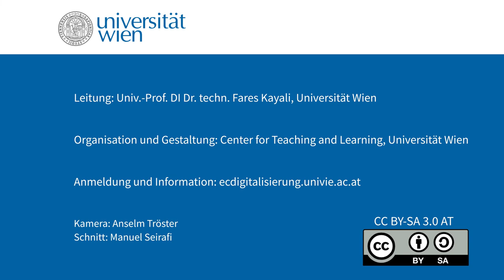Fares Kayali, Uni Wien: „Warum das EC ‚Digitalisierung verstehen und mitgestalten‘ besuchen?“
Univ.-Prof. DI Dr. techn. Fares Kayali (👤 Leiter des EC "Digitalisierung verstehen und mitgestalten" lehrt und forscht am Zentrum für LehrerInnenbildung der Universität Wien. Er erläutert, warum es sich für Studierende lohnt, das EC „Digitalisierung verstehen und mitgestalten“ zu besuchen. Sein Anliegen ist, den Studierenden eine ermächtigende Perspektive zu bieten, die Potenziale der Digitalisierung zu verstehen und Risiken kritisch konstruktiv einzuschätzen. Voraussetzung für die Teilnahme am EC und der Ringvorlesung „Digitale Transformationen“ ist die Bereitschaft der Studierenden zur (kritischen) Auseinandersetzung mit der Technologie. Außerdem skizziert Fares Kayali, welche Qualifikationen den Studierenden vermittelt werden.